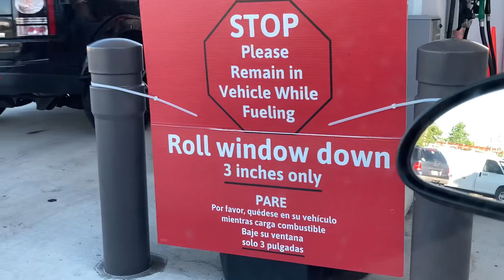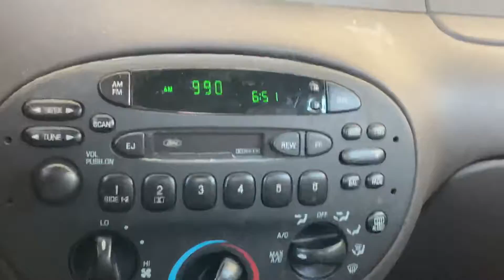Pumping Gas at a Wawa in New Jersey - Price of Gas - Pump - Station - July 2, 2020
In New Jersey a gas station attendant pumps your gas...Wawa is a convenience store like 7-11. Not all Wawas sell gas.